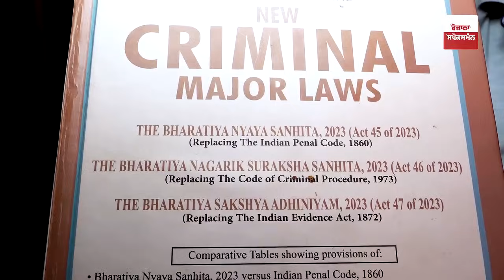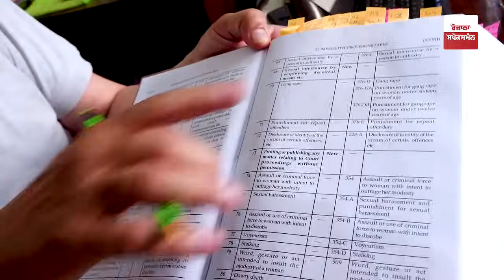ਮੁੰਡਾ ਛੇੜੇ ’ਤੇ ਵੀ ਹੋਵੇਗੀ ਕਾਰਵਾਈ, ਵਿਦੇਸ਼ ’ਚ ਬੈਠੇ Gangsters ਨੂੰ ਉਥੇ ਹੀ ਹੋਵੇਗੀ Jail ! ਗੋਲਡੀ ਬਰਾੜ ਵਰਗੀਆਂ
The new law has made it the same for boys and girls, action will also be taken on molesting boys, gangsters sitting abroad will be jailed there!
The likes of Goldie Brar will also be punished, there will be jail!
According to the new law, there can be a punishment like washing the car and sweeping in these cases!